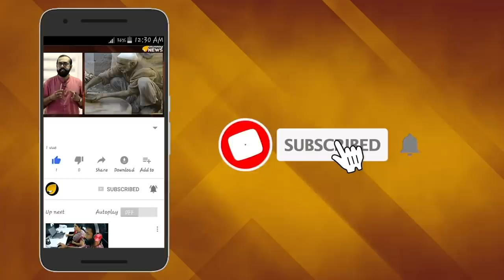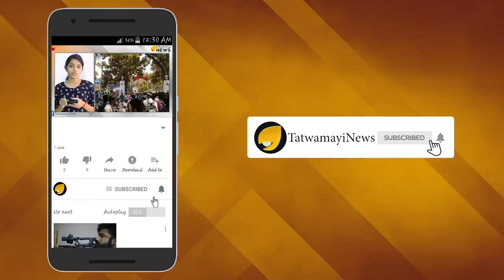കള്ള നവോത്ഥാനക്കാർ ഞെളിയണ്ട; ഒരു യുവതിയും മലകയറില്ല..